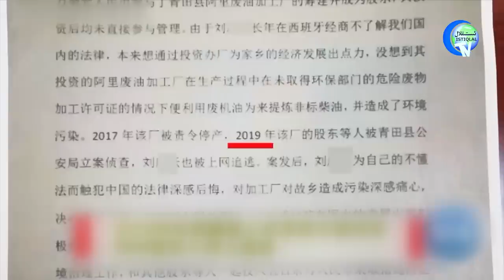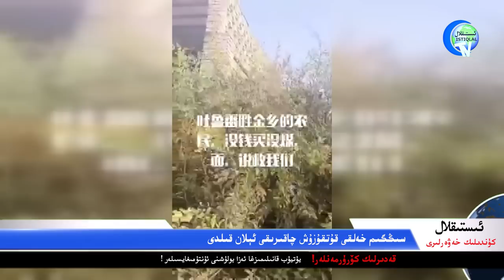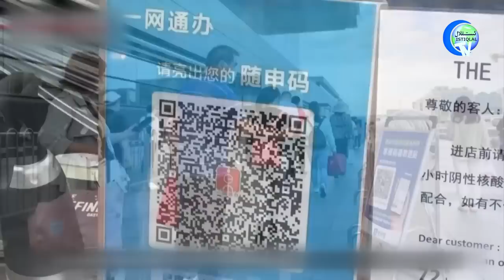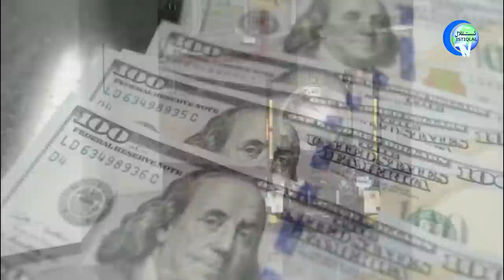ئىستىقلال كۈندىلىك خەۋەرلىرى 2022-10-28، تۇرپان خەلقى: بىزنى قۇتقۇزۇۋېلىڭلار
ISTIQLAL KÜNDILIK XEWERLIRI 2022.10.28 / TURPAN XELQI: BIZNI QUTQUZUWÉLINGLAR